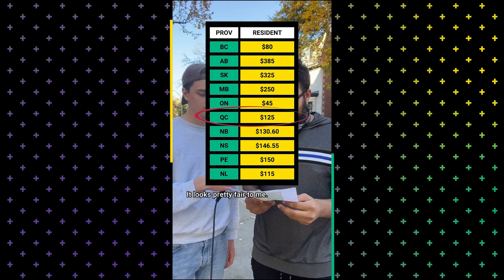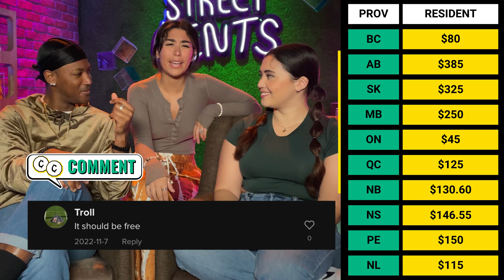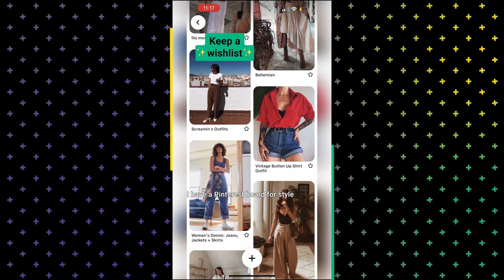Collaborating with Guests From Around the Country: Exploring Canada with Street Cents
We’ve been lucky to have different guests across Canada help create fun and engaging content for Street Cents!

00:00 Intro
00:30 Gap Year
02:29 Ambulance Prices
04:13 Ethical Thrifting